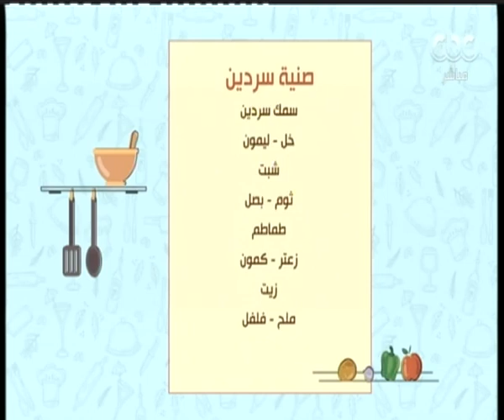الشيف ومفيدة| طريقة عمل السردين بطريقة الشيف شربيني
الشيف ومفيدة| شوربة سي فوود بالكريمة - صنية سردين | الحلقة الكاملة